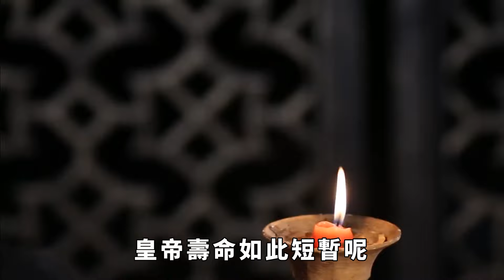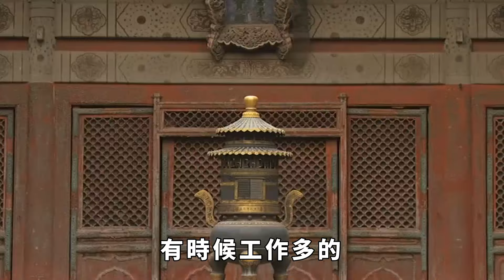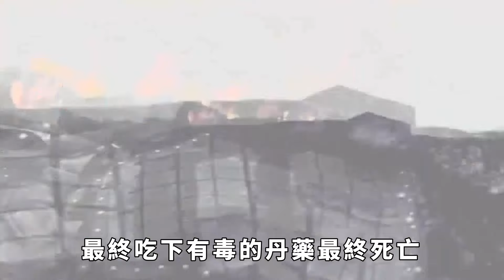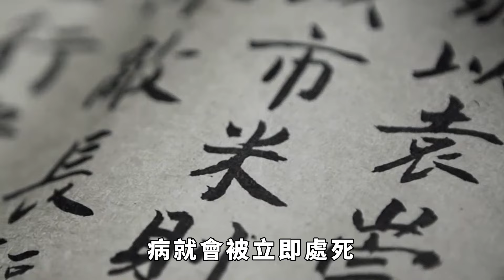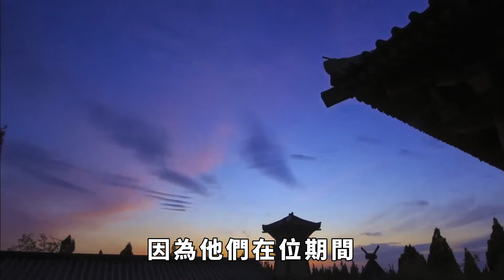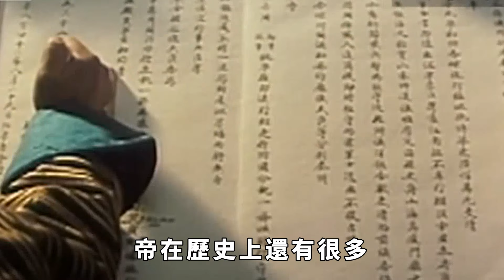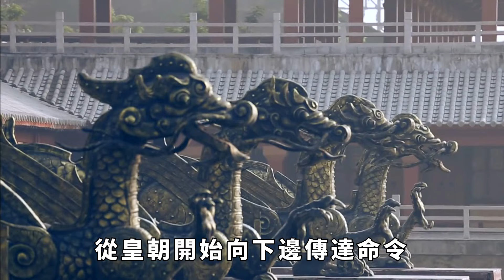古代皇帝為什麼大都短命？有六個原因，換誰都活不久！【本宮扒歷史】古代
永生，自古以來一直是統治者們的渴望，即使像秦始皇這樣一統六國、統一天下的君主，也對永生懷有近乎瘋狂的渴望。為了實現這一目標，他們追尋仙藥，嘗試各種草藥和療法。中國的歷史見證了83個朝代的興衰，誕生了500多位帝王。這些君主享受著萬民景仰，擁有當時最高水準的生活條件。然而，盡管生活質量極高，這些皇帝的平均壽命卻只有39.2歲。那麽，是什麽原因導致中國的皇帝壽命如此短暫呢？古代